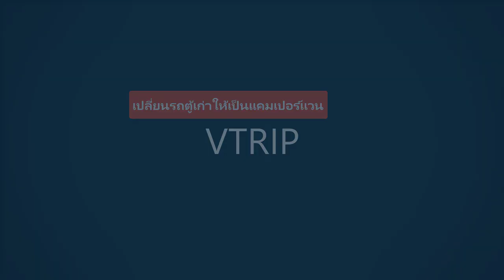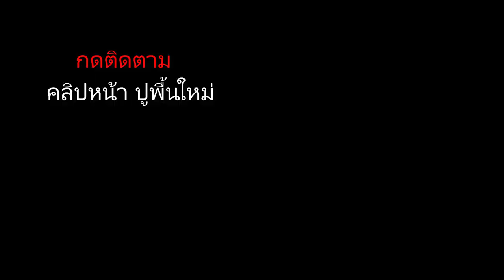ทำรถแค้มปิ้งจากรถตู้เก่า EP.2 ตอนรื้อหลังคา VIP ทิ้ง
นำรถตู้เก่าทำเป็นรถแคมเปอร์แวน นอนในรถ
 รื้อพื้นรื้อหลังคา รื้อเบาะออก เพื่อทำเป็นรถแคมเปอร์แวน นอนในรถ ทำเป็นรถบ้านไว้นอนเที่ยว